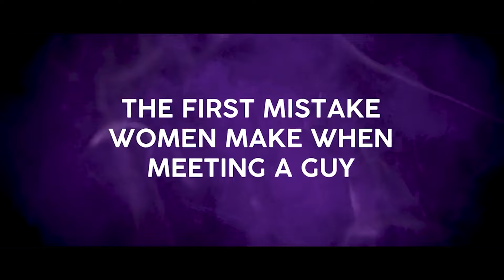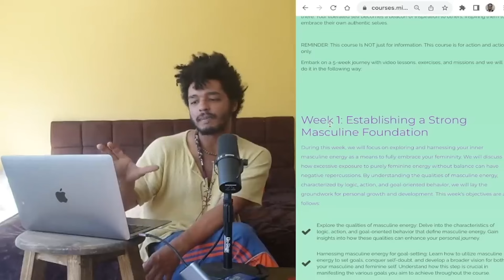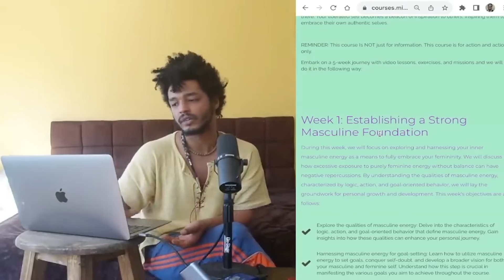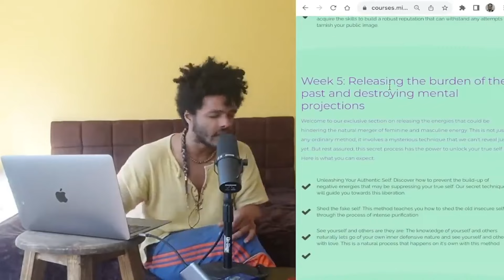The First Mistake Women Make When Meeting A Guy